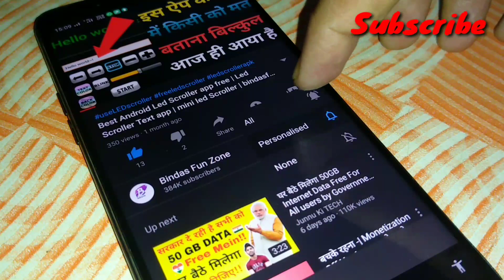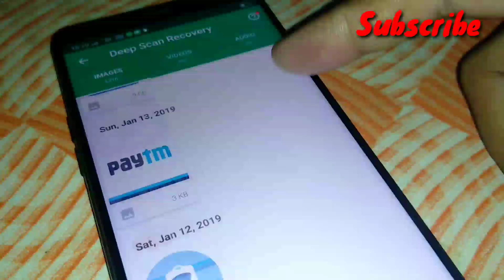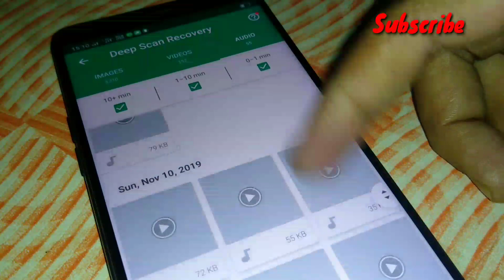How to Restore Delete Photos,Videos And Files on All Android Devices |Bindasfunzone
Hello Friends
    New Apps